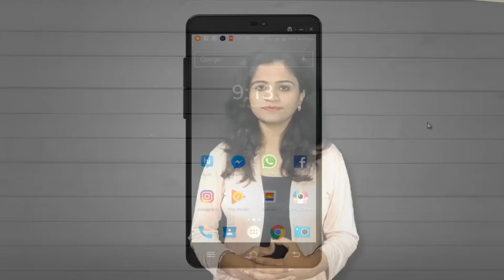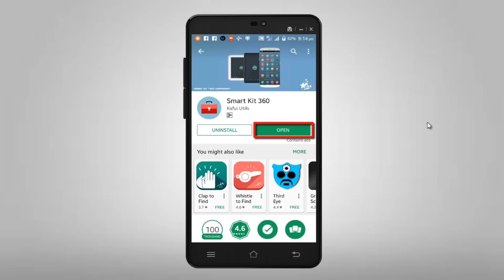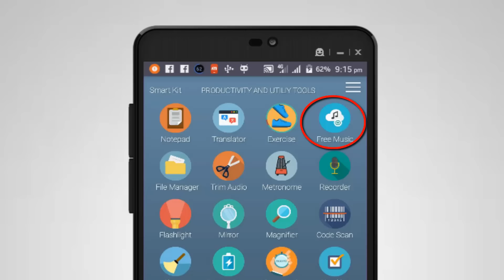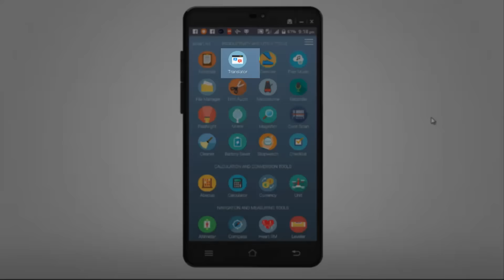The Best and Magical App of 2017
Hello friends welcome to the information centre and in this video, you are going to learn about the Best and Magical App of 2017. The names smart kit 360 .The app is smart enough to blow your mind so watchi this video carefully.
This app is all in one app and contains around 32 apps, not just the 32 apps but the best and use full apps.

The smart kit 360 app combines the following utilities.
1. Heart Rate Monitor
2. Translator (All languages)
3. Music Finder
4. Exercise Timer
5. Cache Cleaner, RAM Booster
6. Battery Saver
7. Sound Meter
8. Map
9. Compass
10. Magnifier
11. Mirror
12. Protractor
13. Ringtone Maker
14. Metal Detector
15. Notepad
16. Currency Converter
17. Calculator & Graph
18. Unit Converter
19. Audio Recorder
20. Metronome
21. Pitch Tuner
22. Code Scanner
23. File Manager, Root Explorer
24. Altimeter
25. Abacus
26. Ruler
27. Leveller
28. Speedometer
29. Flashlight
30. Checklist, Reminder
31. Stopwatch
32. Vibrometer

Also watch our previous videos on-

12. STRESSED? Here is How to Live a HAPPY LIFE! खुश कैसे रहा जाए? [Tips in Hindi]

अपने दोस्तों को एक साथ ५००१ मैसेज भेजे और अपने दोस्तों के मजे ले. कैसे?? विडियो देखे एंड सीखे.